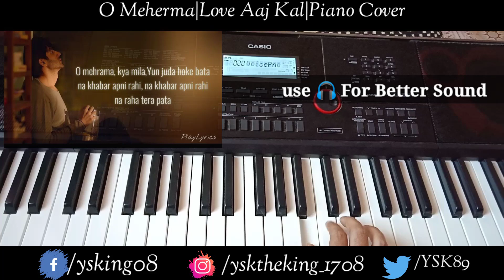O Meherma| Love Aaj Kal| Piano Cover